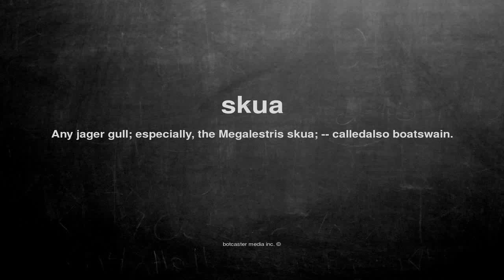What does skua mean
What does skua mean in English?